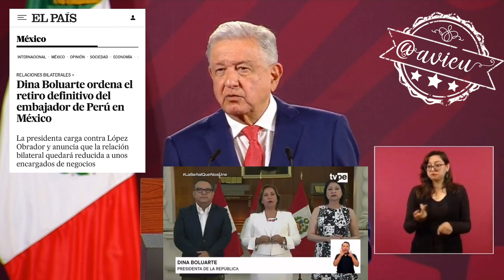AMLO® la calificó como pelele, títere y gobernante a modo para la oligarquía a Dina Boluarte 🇵🇪 🦆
Sobre la decisión de la Presidenta de Perú, Dina Boluarte, AMLO® la calificó como pelele, títere y gobernante a modo para la oligarquía 🦆,
[Se fue porque tenía una teleconferencia con @elonmusk ]